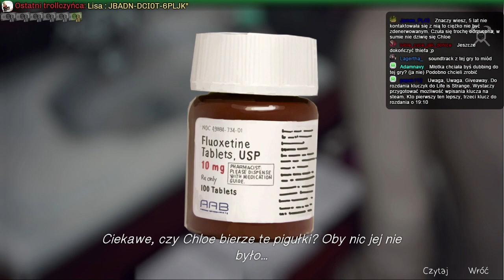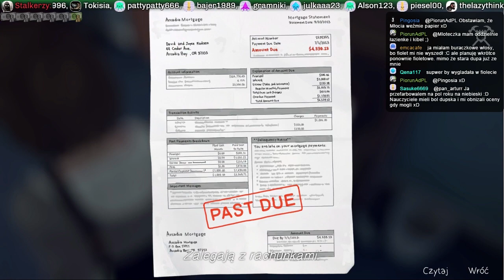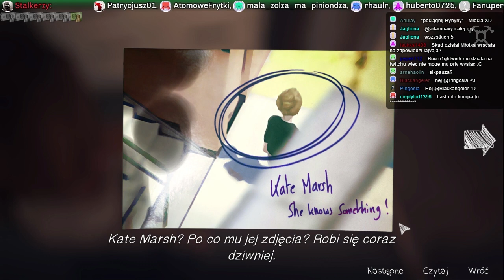Live: Life Is Strange #7 "Efekt Młotyla"